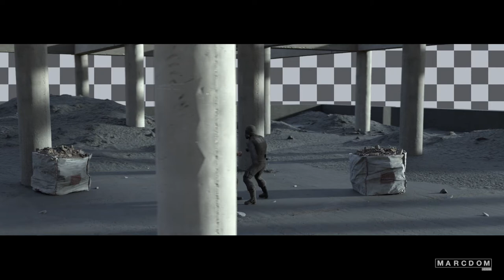Houdini John Wick cloth & hair paravellum course capsule